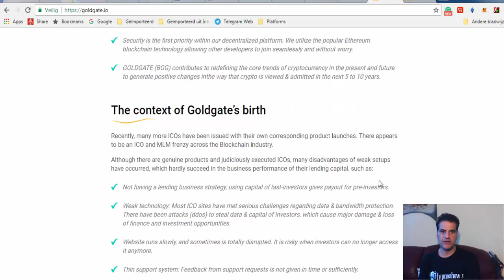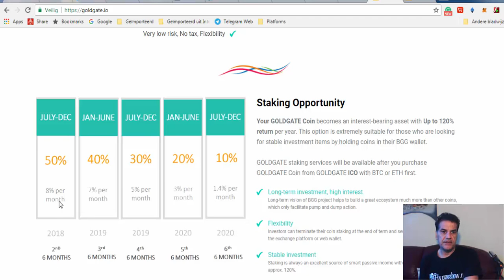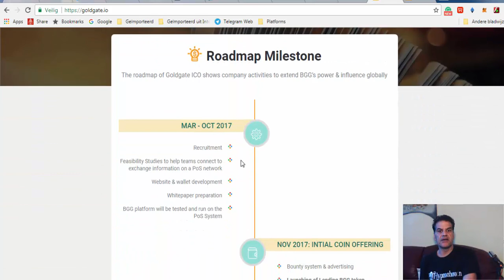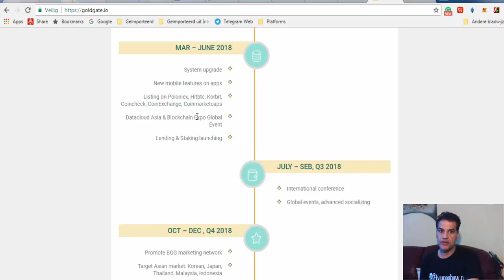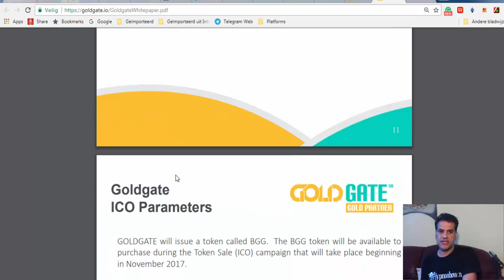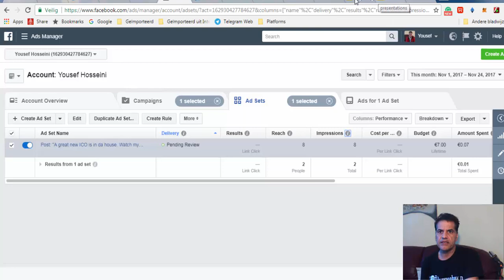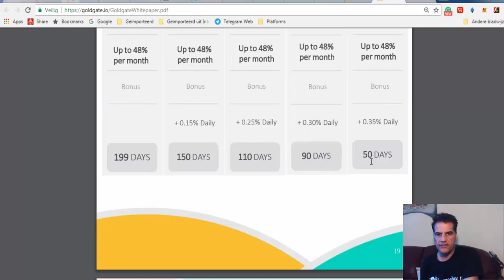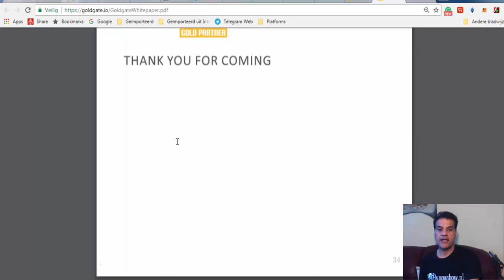GoldGate Another GEM in the Jungle of ICOs